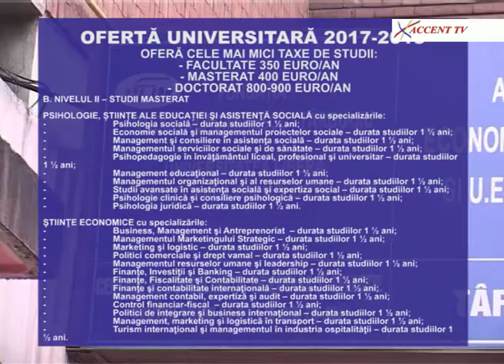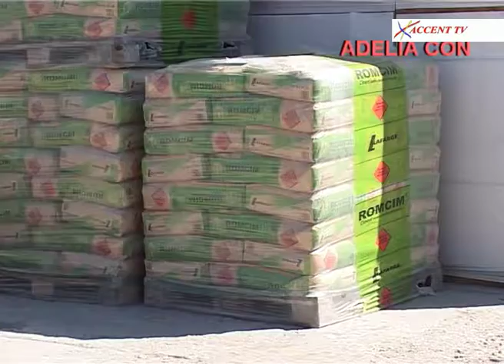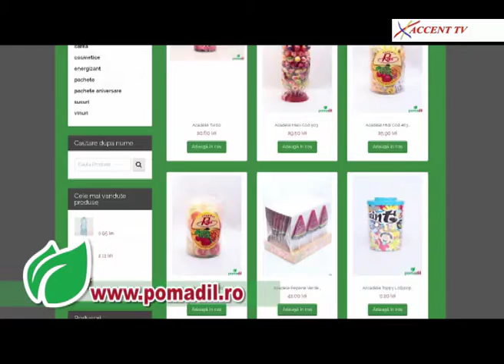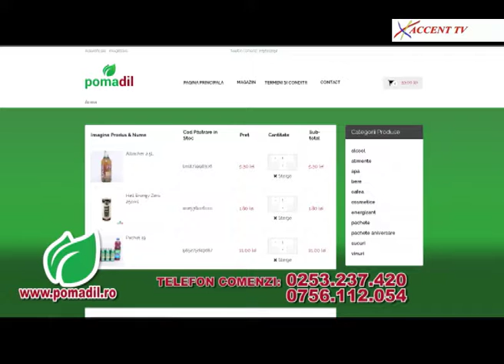Administratie publica 18 septembrie 2017 Ion Calinoiu